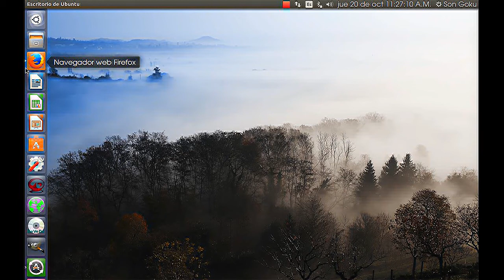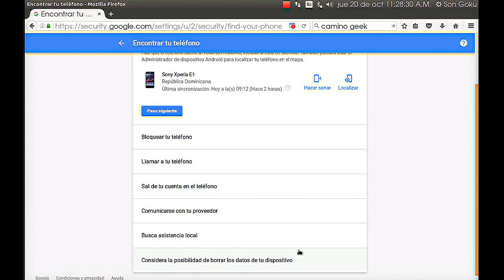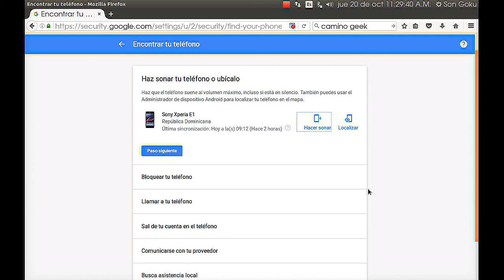Como Encontrar Mi Telefono Con El Correo De Google Si Se Pierde o Me lo Roban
Como Encontrar Mi Teléfono Con El Correo De Google Si Pierde o Me lo Roban
de una manera sencilla le  mostrare como encontrar su  teléfono si se te pierde o te roban el teléfono
en sencillos pasos sin perder mucho tiempo y morir en el proceso